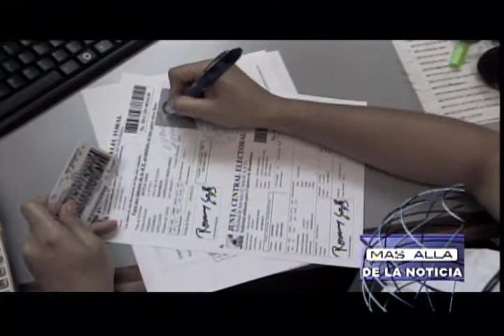Mas Alla De La Noticias